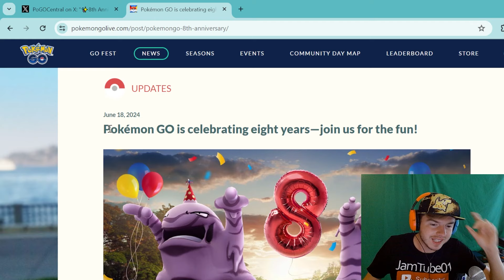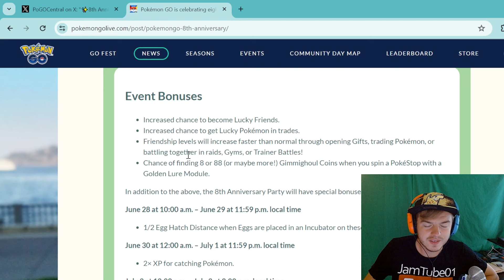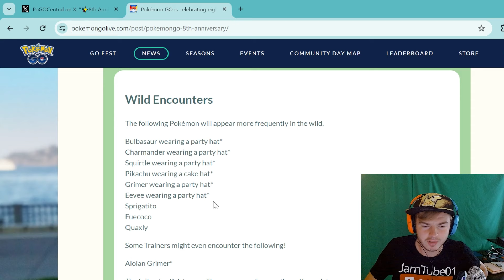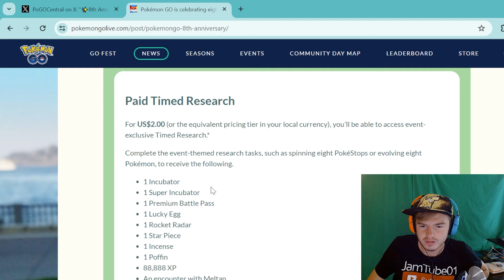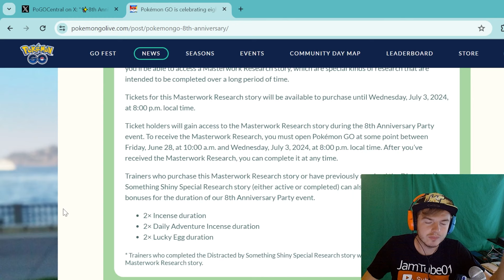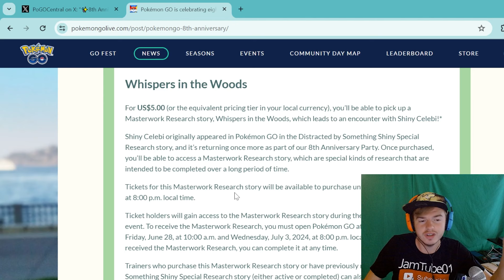POKEMON GO 8TH ANNIVERSARY PARTY EVENT NEWS + SHINY CELEBI RETURN!! Pokemon GO News!!